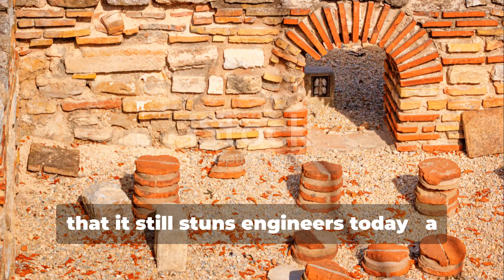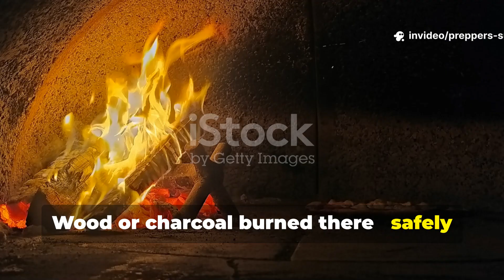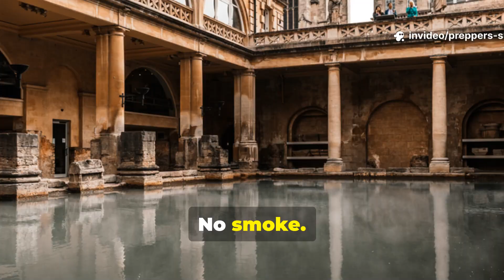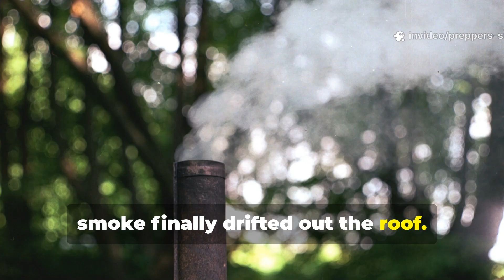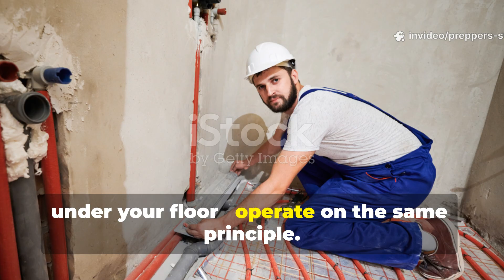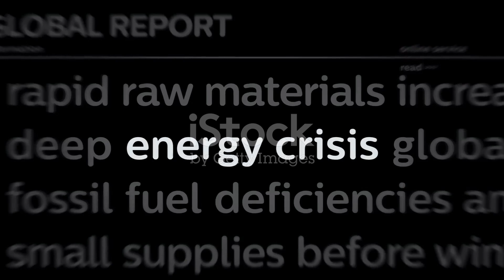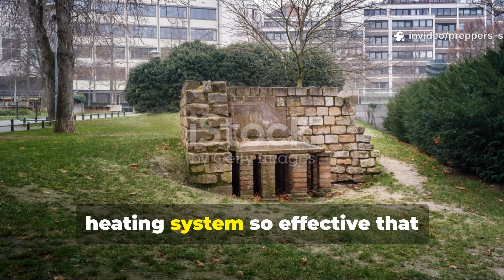Ancient Roman Heat Hack That Still Works — Off Grid Heating EXPOSED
In this episode of Preppers Survival Blueprint, we uncover the forgotten Roman invention known as the hypocaust — a powerhouse of ancient engineering that used airflow, radiant heat, and underground chambers to create steady, clean warmth. This wasn’t just a clever trick; it was the world’s first central heating system, and it still works.

Prepare for a deep dive into:
🔥 How the hypocaust pushed heat through floors and walls
🔥 Why Romans built furnaces outside the living area
🔥 The genius mechanics behind convection-powered heating
🔥 What modern preppers can copy for off-grid survival
🔥 Practical ways this ancient system could heat a cabin, homestead, or bunker today
🔥 Why this 2,000-year-old idea might beat the grid in a modern blackout

This documentary-style breakdown blends history, survival strategy, and real technical insight to help you unlock one of the smartest heating systems ever devised.

If you're a homesteader, off-grid builder, survival planner, or just a lover of ancient ingenuity, this is a must-watch.

Let’s learn from the ancients before winter comes again.